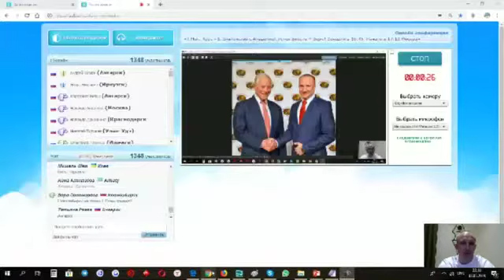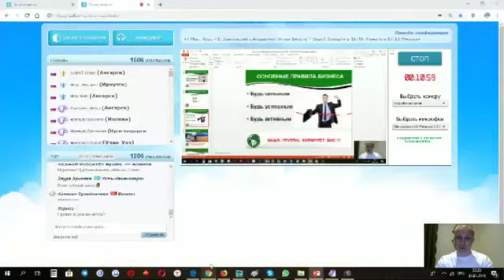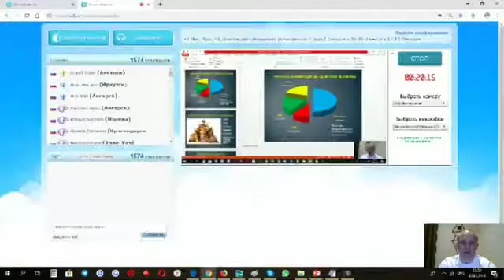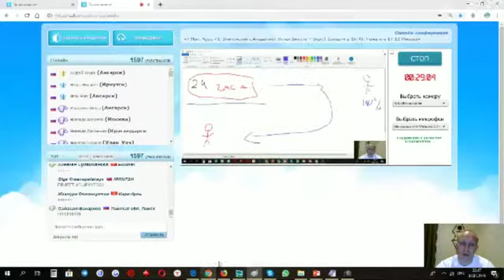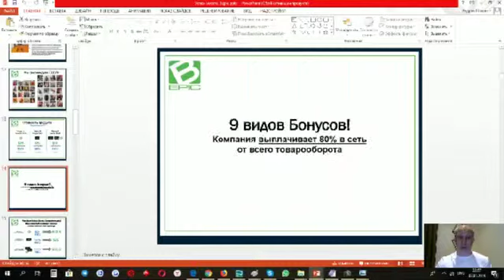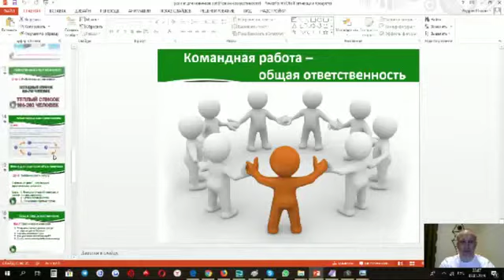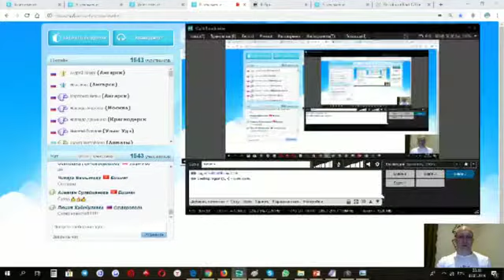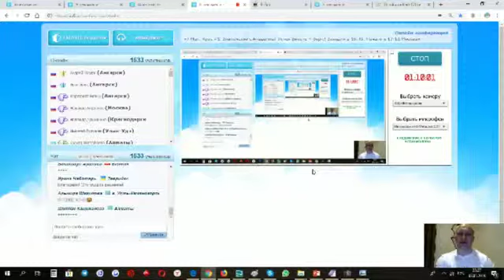Знакомство с Академией Успех Вместе + Bepic!